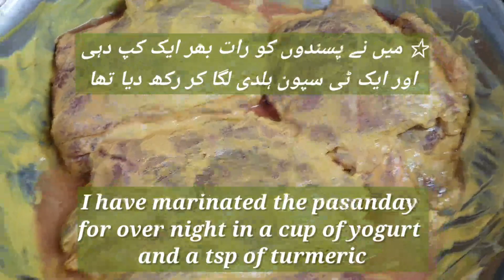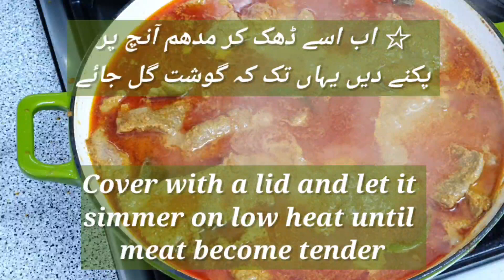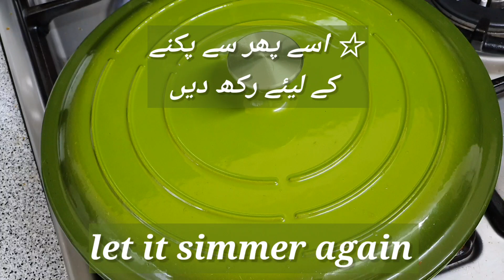Shahi Beef Pasanday | EID SPECIAL | Zaiba's Kitchen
Welcome to Zaiba's Kitchen. I have a special love and passion for cooking and I make all kinds of dishes. I make a wide variety of Indian, Pakistani, Chinese and Western foods and enjoy making all kinds of sweet dishes and bakery. I use my own recipes and explain the mothods of how to make them in a very easy, simple and straightforward manner so that it can be conveniently followed by my viewers. I also use basic every-day ingredients that can easily be found in local shops and supermarkets.

I value my viewers a lot and it's really important to me to make my viewers happy.

I can assure you that you won't be dissappointed and your family will love them! Also, don't forget to subscribe, like and share this video with your family and friends and click on the bell icon so that you don't miss out on future videos coming your way!

This is my recipe for shahi beef pasanday so delicious and tasty try on this bakra eid everyone would have loved it.